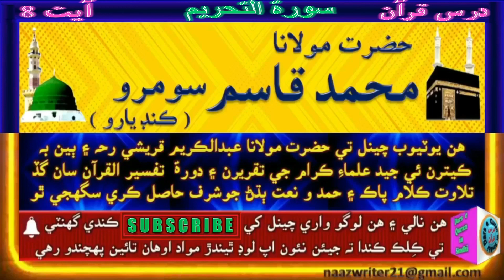Hazrt Molana Muhammad Qasim Soomro | حضرت مولانا محمد قاسم سومرو | Dars e Quran | Surah At Tahreem 8